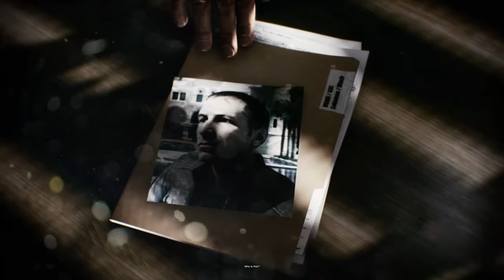Battlefield 3 FULL STORY EXPLAINED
Step into the heart of the battlefield with our comprehensive recap and analysis of the gripping storylines and unforgettable characters in Battlefield 3. Join us as we journey through the adrenaline-fueled campaign, exploring the intricate plot twists, explosive set pieces, and emotional highs and lows that define this iconic entry in the Battlefield series.

In this video, we'll provide a detailed summary of the events that unfold across the game's campaign, from the tense urban warfare of the opening missions to the epic showdowns that shape the fate of nations. With insightful analysis and expert commentary, we'll dissect the plot, unraveling the web of political intrigue, military conflict, and personal drama that drives the narrative forward.

Discover the rich lore and mythology that underpins the Battlefield universe, from the shadowy machinations of rival factions to the heroic sacrifices of the frontline soldiers. With in-depth character analysis and exploration, we'll delve into the motivations, fears, and aspirations of the game's protagonists and antagonists, shedding light on their roles in the unfolding drama.

Explore the evolution of the Battlefield series and the groundbreaking innovations introduced in Battlefield 3. From the stunning visuals and immersive sound design to the dynamic multiplayer modes that redefine online warfare, we'll examine how the game pushes the boundaries of the genre and sets new standards for cinematic storytelling in video games.

Join us as we dive deep into the plot, characters, and themes of Battlefield 3, uncovering hidden secrets, untold stories, and overlooked details along the way. Whether you're a seasoned veteran of the series or a newcomer looking to experience the thrill of modern warfare, this video offers a comprehensive overview that will leave you eager to jump back into the fray.

With our recap and analysis, you'll gain a deeper understanding of the story and characters that define Battlefield 3, as well as insights into the game's impact on the gaming industry as a whole. Don't miss out on this essential companion piece to one of the most acclaimed shooters of all time.

[VideoGames Explained] - Your ultimate source for gaming retrospectives, franchise insights, and in-depth analyses.